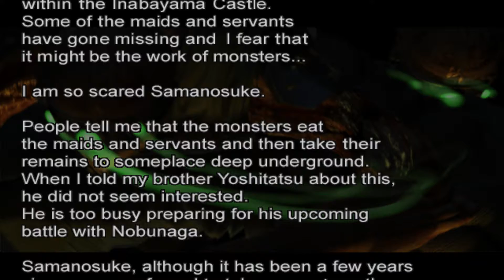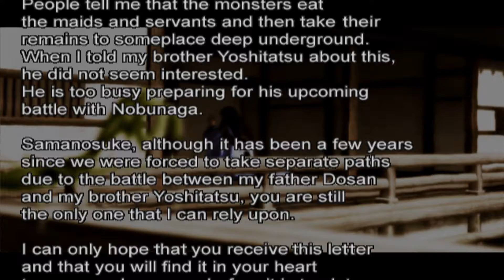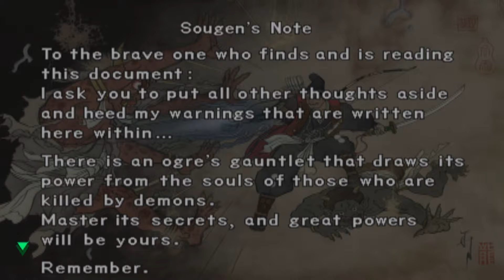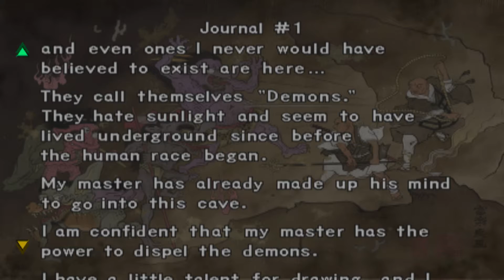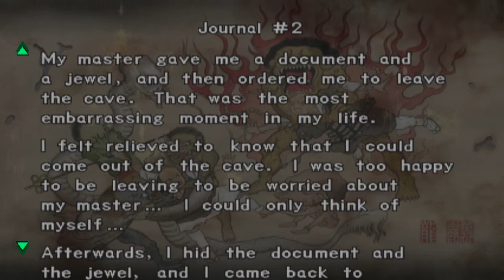Onimusha: Warlords (PS2) - Good Game #012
A good game a day for the rest of time perhaps?
for more games and interesting stuff.

Good Game Episode #12.